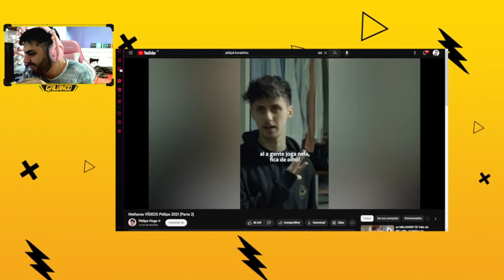Abul Hossain || CORE KEEPER: THE LEGEND CONTINUES #5694